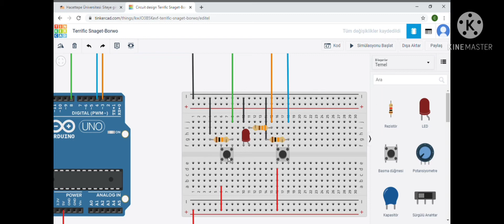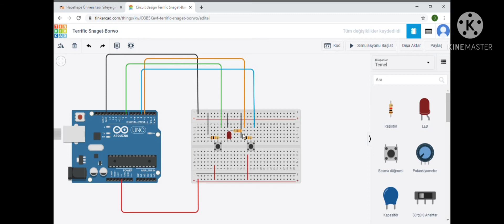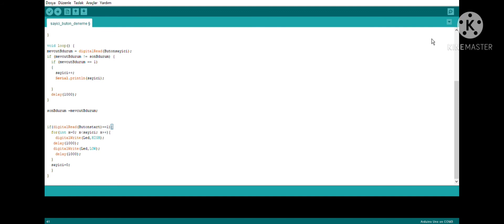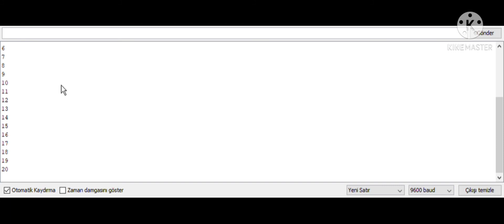Arduino Buton ile Sayaç Uygulaması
Kullanılan Malzemeler:
📍 1 Adet Arduino Uno
📍 1Adet Bread Board
📍 2 Adet Push Buton
📍2 Adet 10kohm, 1 Adet 330ohm Direnç
📍1Adet Led ve jumper kablo